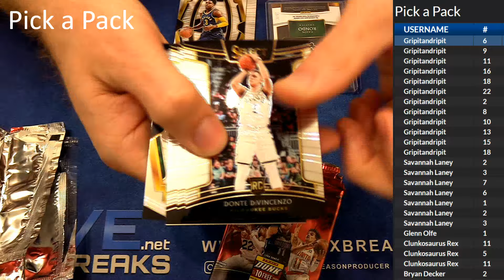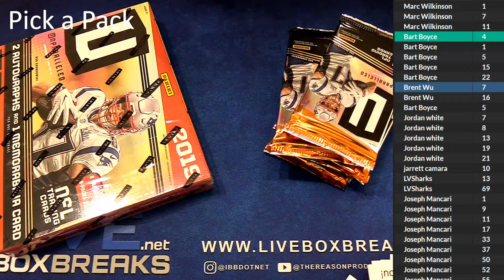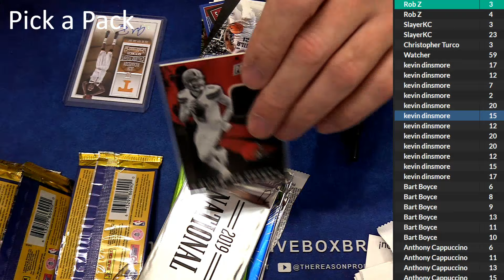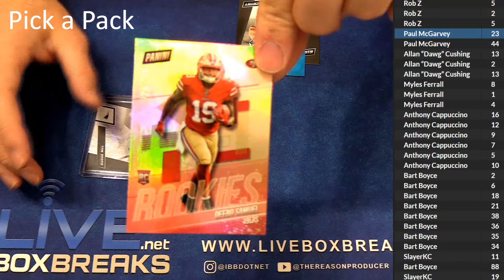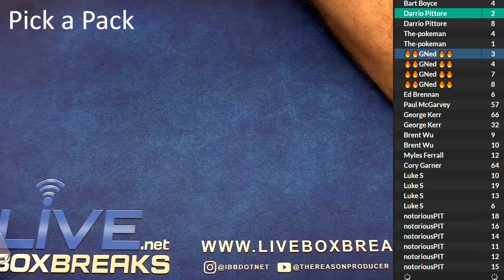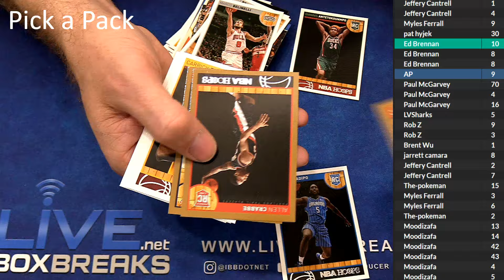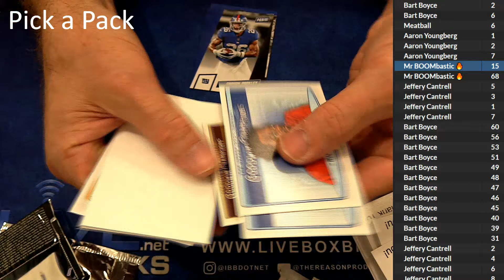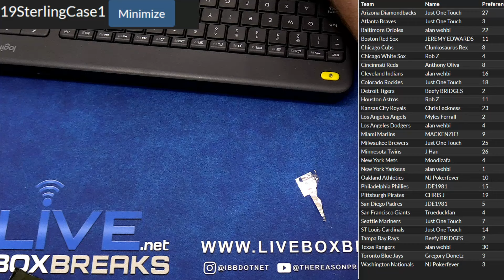Pick a Pack #1 LBB